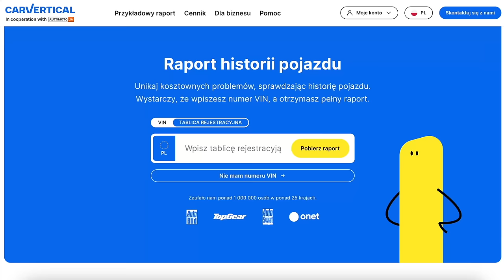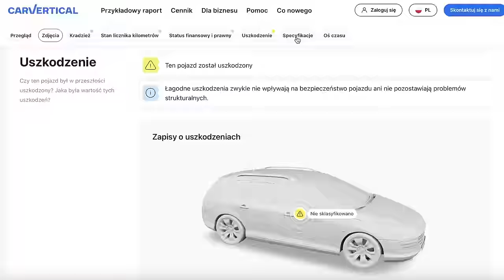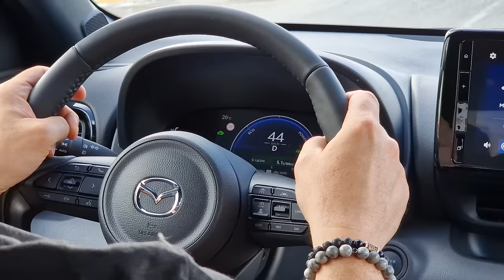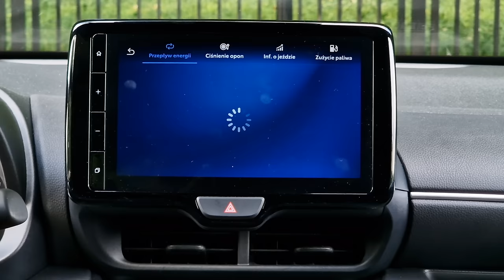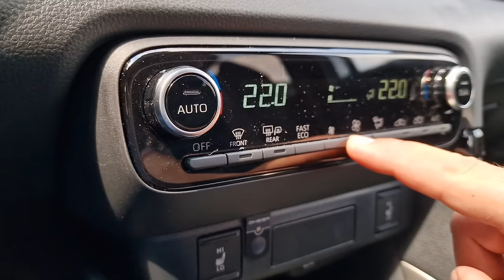Mazda 2 Hybrid 2024 TEST pl | Lepsza Toyota Yaris?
Bohater odcinka: Mazda 2 Hybrid 1.5 116KM eCVT

Czy Mazda 2 to Toyota Yaris z innym znaczkiem na masce? A przede wszystkim - jaki to dziś samochód? Jak jeździ, ile pali, czy da się w końcu żyć z bezstopniową skrzynią eCVT? Postaram się odpowiedzieć na przykładzie poliftingowego modelu.

Szukasz nowej Mazdy? Najlepiej tutaj:
Mazda Bołtowicz:

A może używanej?
Spis treści:
0:00 - 1:43 Wstęp
1:44 - 2:54 carVertical
2:55 - 3:51 Dane techniczne
3:52 - 6:32 Spalanie
6:33 - 8:15 Skrzynia automatyczna eCVT
8:16 - 9:53 Jak jeździ Mazda 2?
9:54 - 10:21 Fotele
10:22 - 11:14 Multimedia, obsługa
11:15 - 12:32 Bagażnik, przestronność
12:33 - 13:58 Za kierownicą
13:59 - 14:36 Cennik
14:37 - 18:35 Podsumowanie